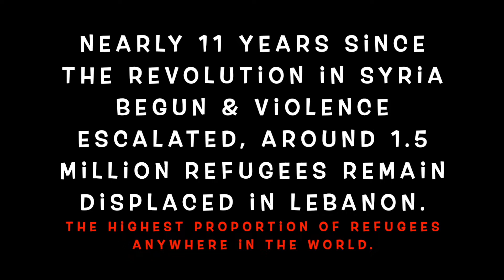SYRIAN REFUGEES IFTAR PROJECT | 27th Laylatul Qadr | CLF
CLF providing daily Iftar for those in need in Lebanon.